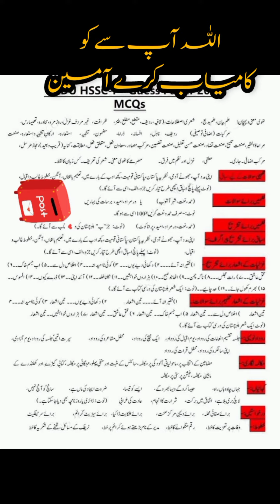HSSC1 Urdu Guess FBISE 2023 || 1st Year Urdu Guess 2023 || First Year Urdu important Essays,Stories.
HSSC1 Urdu Guess FBISE,
HSSC 1 Urdu important federal board 2023,
HSSC1 URDU ESSAYS, STORIES 2023,